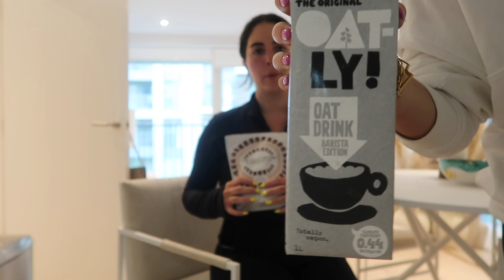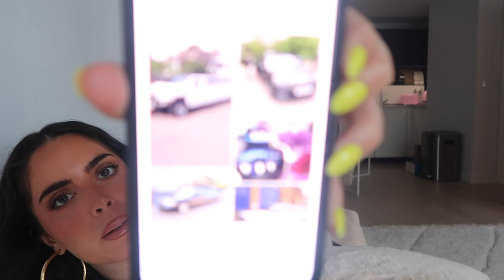A DAY IN THE LIFE OF A YOUTUBER! | Sophia and Cinzia